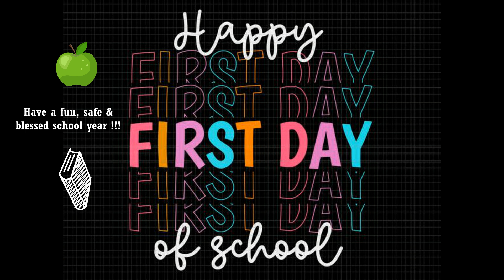** MASK MONDAY JULY 15, 2024 // MASK MONDAY LADIES // SKIN CARE OVER 60 **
Once again, I’m joining my You Tuber friends who do facial masks every Monday. You can find everyone who joins in by typing in maskmondayladies in the search bar. I hope everyone has an amazing week ahead! 😊

MATURE SASS
You’ll get $30 off of your first purchase and Rakuten will also give me a credit.

 *** FETCH REWARDS *** Use my code AK3V4U to scan your receipts and be able to earn enough for gift cards to your favorite stores.

If you use my GC link you will receive free items with your first order. I will receive a $10 off reward towards my next order so, thank you in advance.😊

*** WHAT A CROCK - Use my code and get $10.00 off of your first order.

*** HSN – Shop HSN.com for the first time and take $50 off a purchase using my friend link. This link is for a “ LIMITED TIME.” I will receive a credit also towards a future purchase. Thanks in advance.

***   HUM Vitamins code for $10 off of your first order:   2A8F95